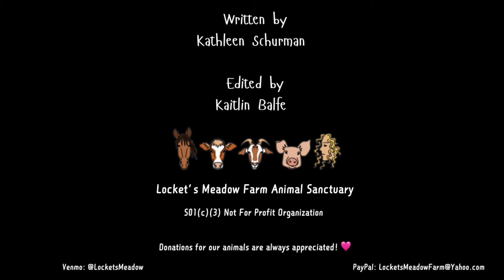Dear Followers... Update & Cow Emergency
Hi all, just a quick update for you guys. It's quite hectic over here, please bear with us! And say a prayer for Mikey! 🩷